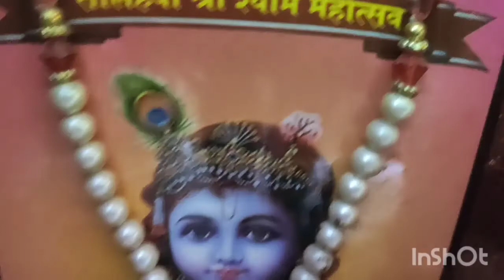আজ কাকে দেখতে গেলাম || Who did I go to see today?